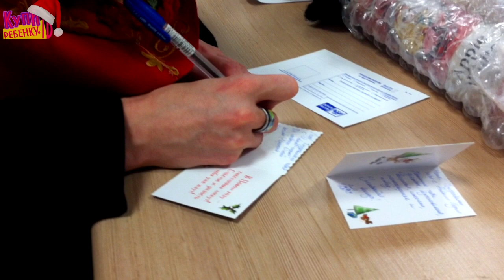Юля почтальон!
Это история о том, как мы отправились в небольшое путешествие на Почту, встретили Деда Мороза, получили от него подарки для наших двух победительниц, а главное, отправили им призы!
Смотрим репортаж о наших приключениях!